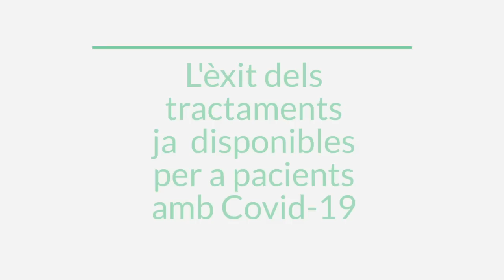El éxito de los tratamientos disponibles para pacientes con COVID-19. Health in sight | CosmoCaixa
En el primer debate del ciclo Health in Sight los doctores Bonaventura Clotet y Valentí Fuster dieron su visión sobre los tratamientos actuales para la COVID-19.